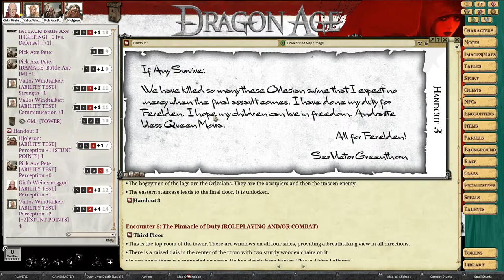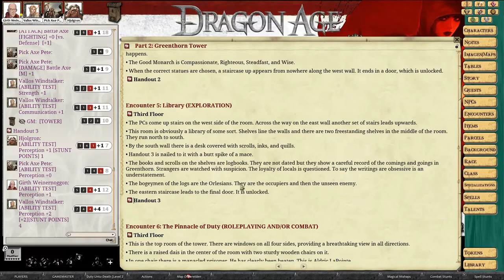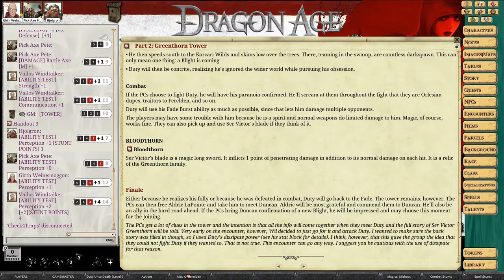Dragon Age RPG Live Game --- Duty Unto Death --- Session 3 (FINALE)